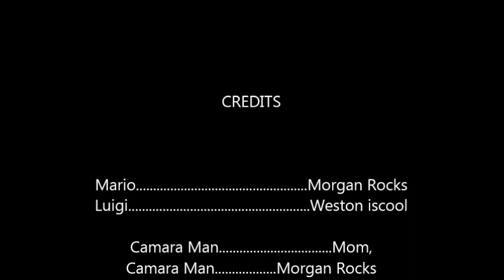Old Super Mario Bros WORLD 1 Ghost House